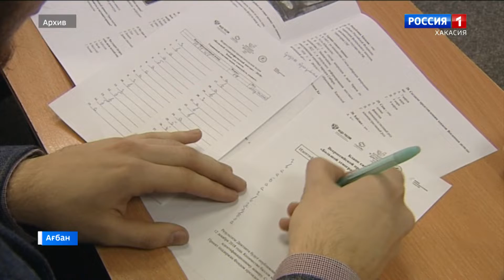Жители села Аскиз написали этнографический диктант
Улуг этнография диктанты iкi мун он алты чылдан иртiрiлче. Пастап анда тогызон мун кiзi араласхан, пылтыр, тiзен, пiлiстерiн сыныхтабызарга хынчатханнар саны пiр миллион читi чус хырыхты ас парыбысхан. Пандемия тузында полган на кiзiнiн пу чорiмде пос алынча, интернет пастыра, аралас полар ондай полган.